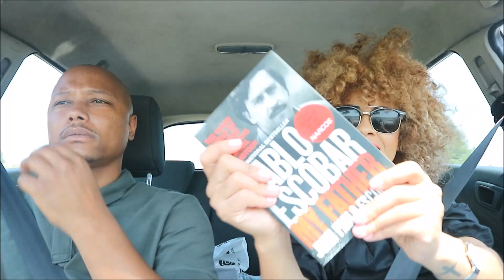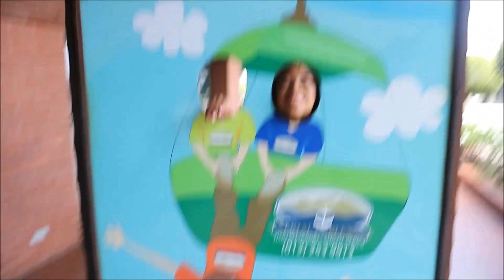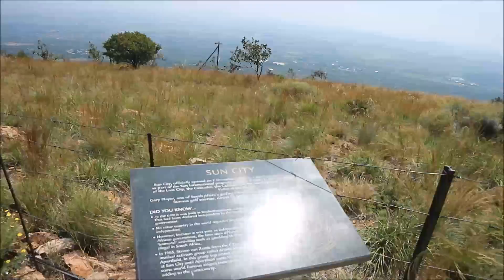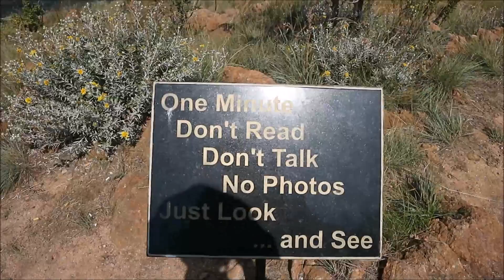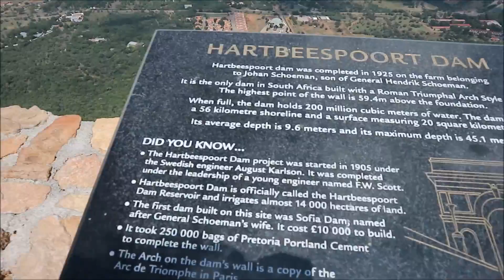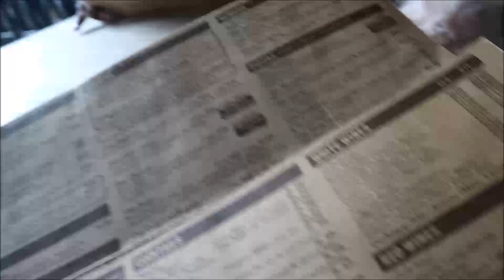VLOG: My Mini Vaca in Jozi | You Me Naturally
Hey guys ... so I took a week off from work the end of April, just to relax and take it easy. Nathan and I celebrated 4 years and then just  did some odds and ends on various days :)

Anyway, watch the video lol

Carly